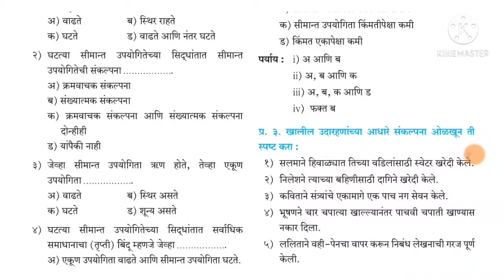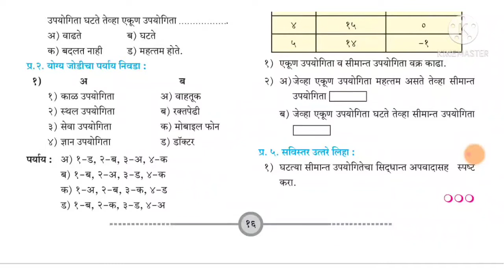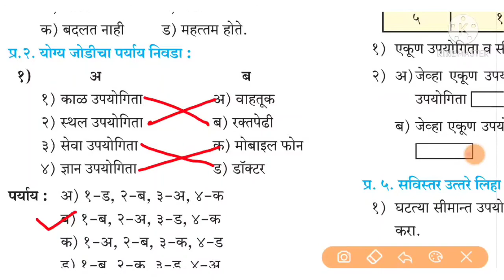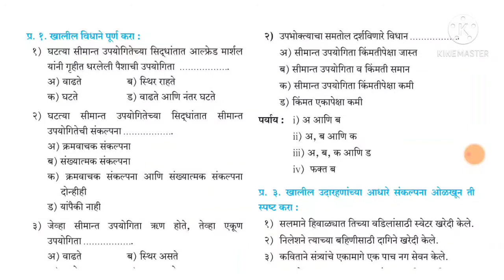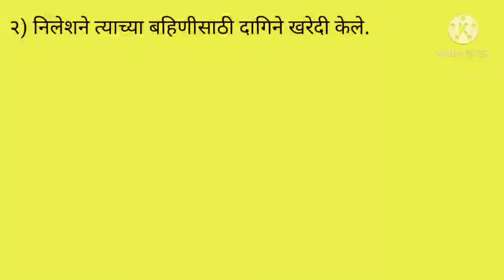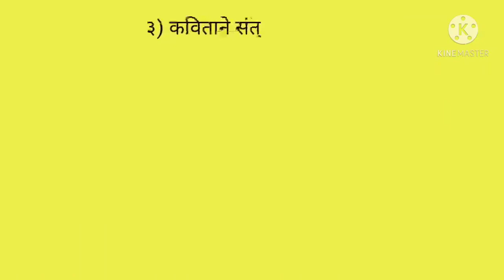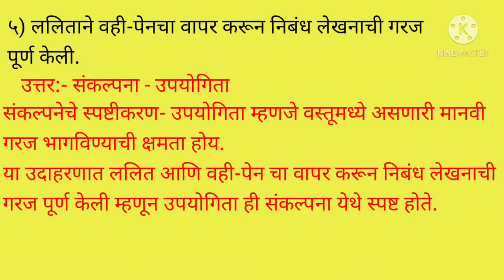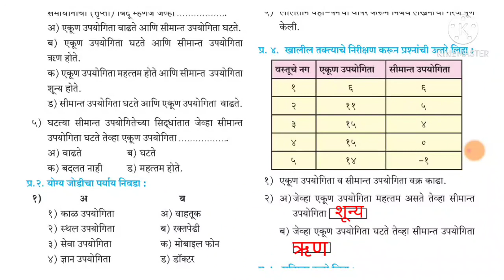प्रकरण २ उपयोगिता विश्लेषण//१२वी अर्थशास्त्र//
इयत्ता बारावीच्या नवीन अभ्यासक्रमावर आधारित विविध विषयांचे २०२१ मध्ये होणाऱ्या परीक्षेचे पेपर पॅटर्नवरील व्हिडिओ पाहण्यासाठी त्या पुढील लिंक वर क्लिक करा.